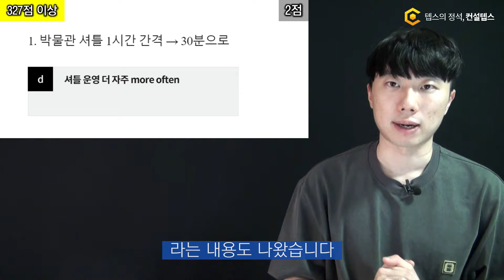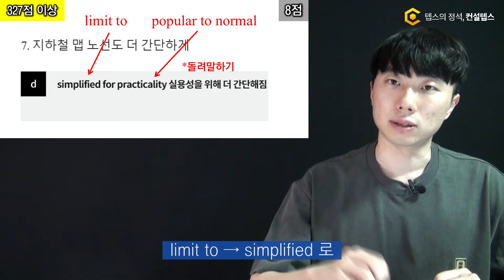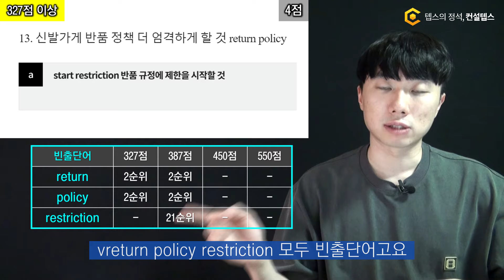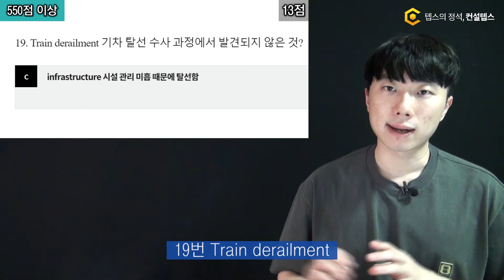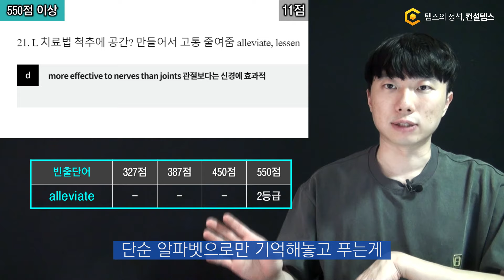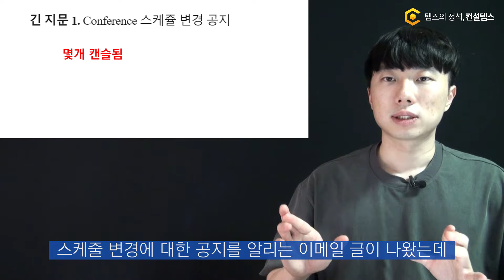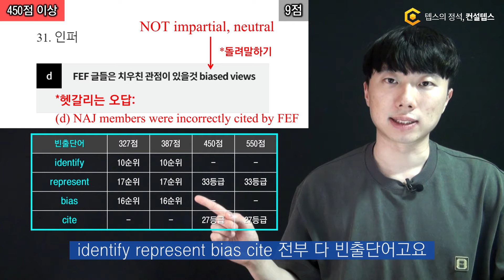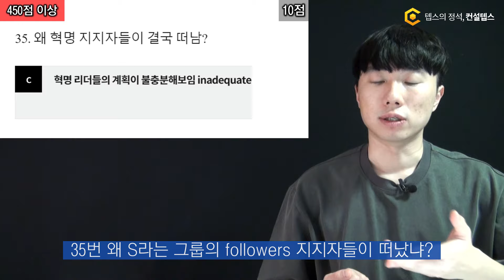[기출문제] 4월 3일 텝스 독해 전 문항 해설 강의 (문제풀이 시뮬레이션)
4월 3일 텝스 독해 기출문제 전 문항 해설 강의입니다.

1. 지문 내용
2. 정답과 헷갈리는 오답의 근거
3. 빈출단어
4. 예상 배점

0:00 상세 해설
0:31 파트1 빈칸
4:27 파트1 연결어
5:26 파트2 딴소리
6:23 파트3 메인
8:38 파트3 코렉트
13:14 파트3 인퍼
14:59 파트4 긴지문
21:44 정리